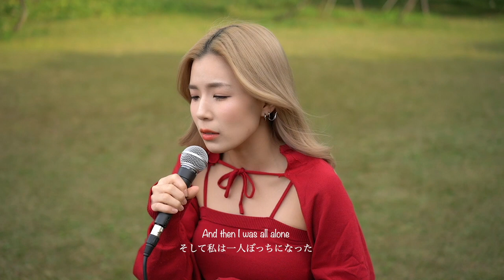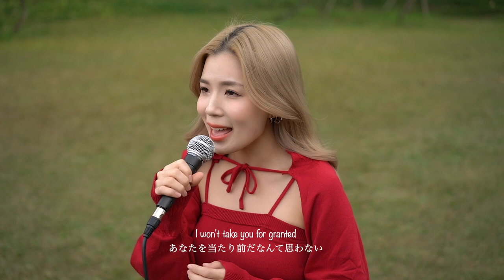【はまたく× Kahoで歌ってみた】Like I'm Gonna Lose You / Meghan Trainor feat. John Legend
なんとなんと！
念願のはまたく先生とのコラボです！
牧場で撮影しました🐮
コメント沢山お待ちしてます！

Shooting : Genki Takeda
Vocal: Kaho & Hamataku
Mixing & Mastering & Video Editing: Kaho

And CLICK on the BELL to be notified of my newest content❤︎